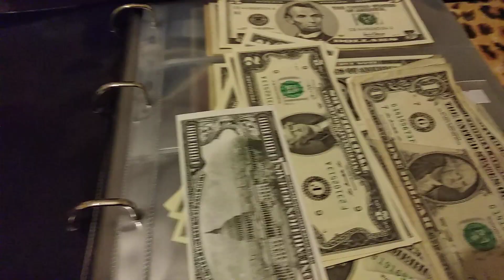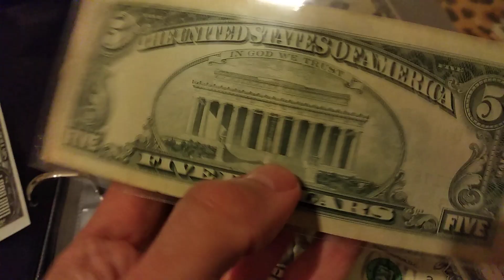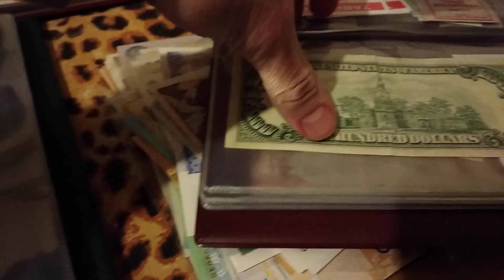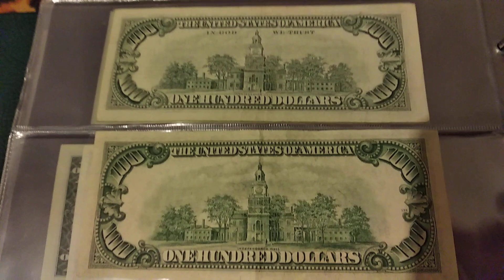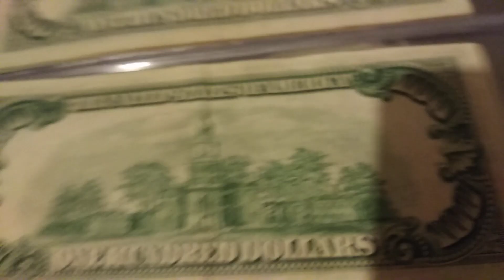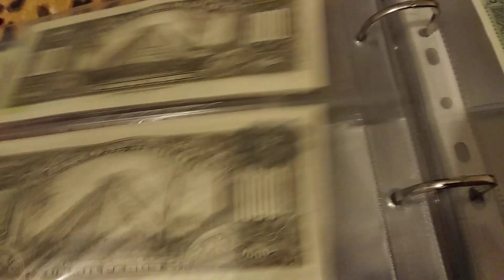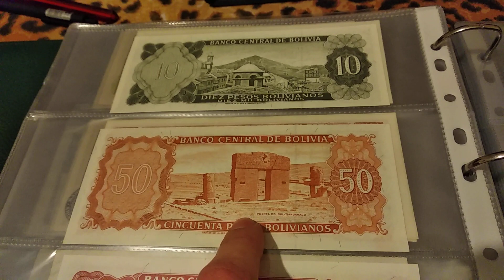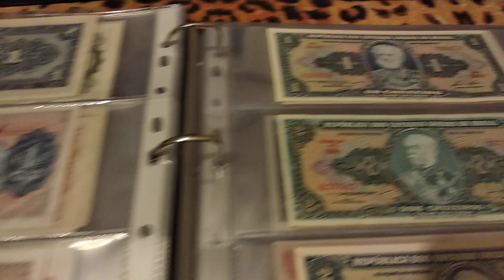Сравнения банкнот 100 долларов 1950 1993 и не только ! 2 доллара звезда звёздочка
Обзор лёгкий.  Так сказать на бегу.